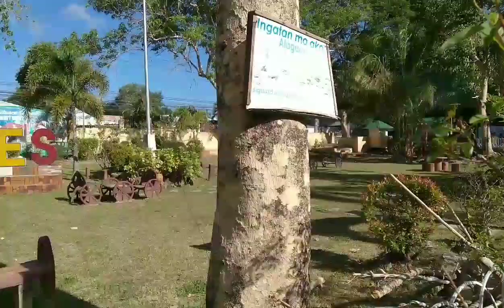MAY 09,2022 ( election day )